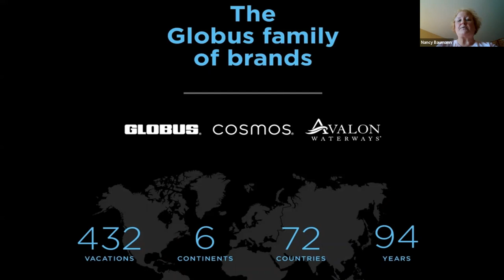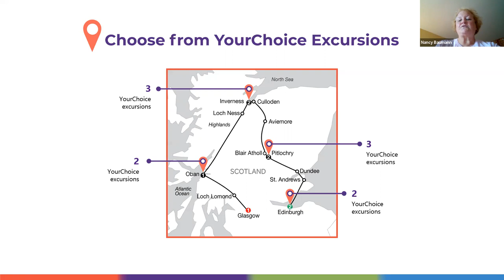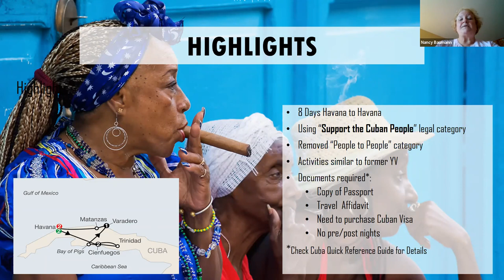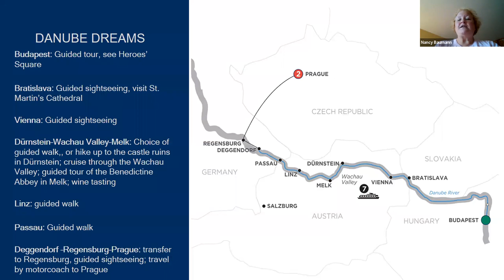Globus Touring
DISCOVER THE UNDISCOVERED
With more than nine decades of introducing travelers to the world’s most beloved destinations, we’ve learned a thing or two about the undiscovered spots that tell the true story behind the country. Follow us to the off-the-beaten-path locations with the charm, tradition, and cultural beauty that can only be found in the authentic towns and landscapes of Europe. From undiscovered hamlets of Great Britain to the vineyards and hills of Italy that only the locals know, we share our favorite, less-traveled treasures with you.

Simply put, a tour is a perfectly planned vacation package. There’s nothing easy about planning a vacation – the research, the planning, the reservations, the logistics. Add in currency conversions and language barriers and you have one major project on your hands. A tour handles all the hassles, while you have all the fun.